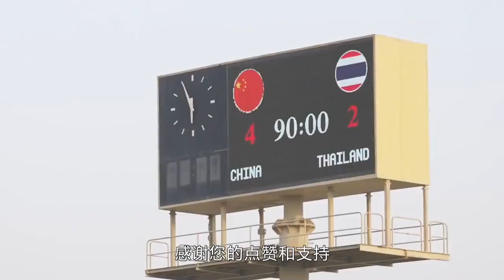大快人心！国足回国四处碰壁，惨被苏州成都拒收，妻子们急不可耐【体娱一品官】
体娱一品官 国足 苏州 足球 男足 我们的内容专注于体育赛事，绝对不会包含任何暴力或血腥元素。